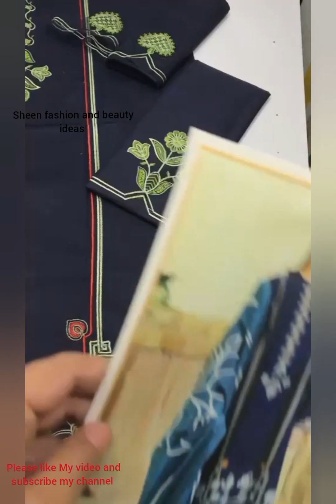suits partywear dress 🥻👗 ideals